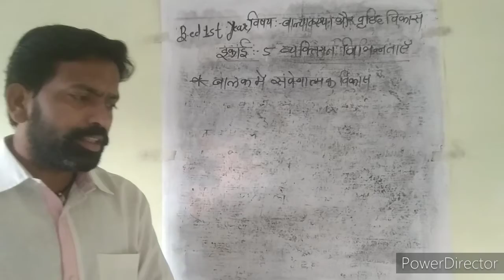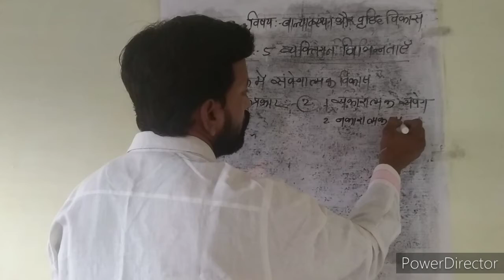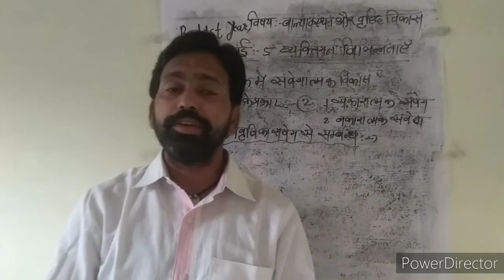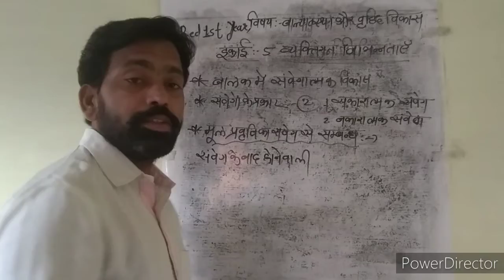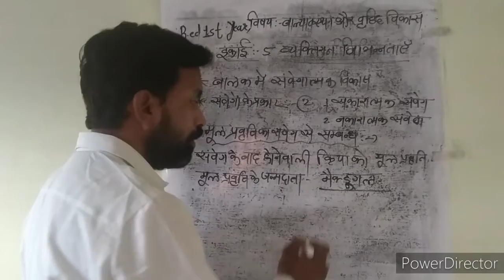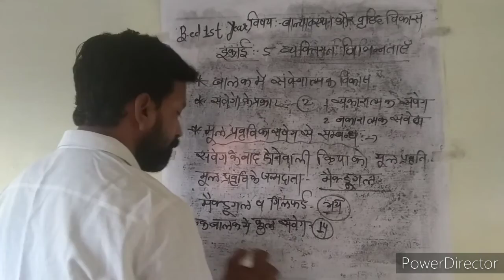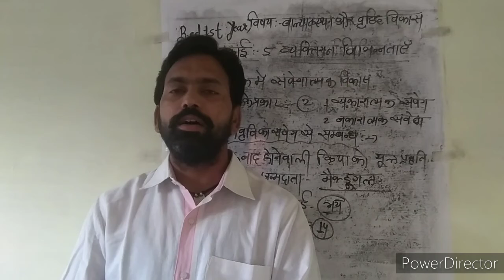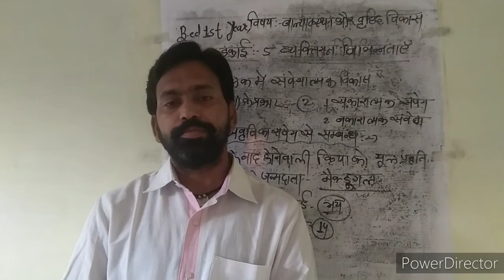10/06/2021**B.ED 1st Year*& Topic:- मूल प्रवृत्ति का संवेग से सम्बन्ध** BY :- Suresh Kumar